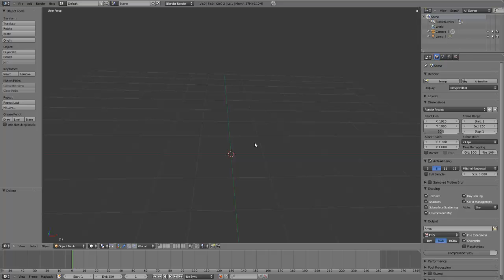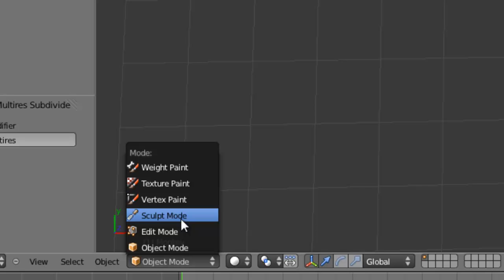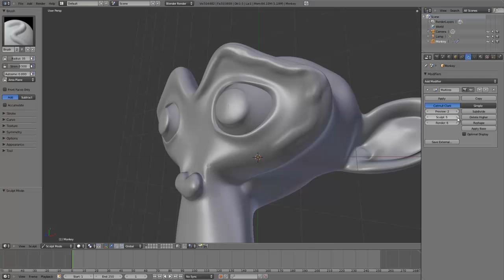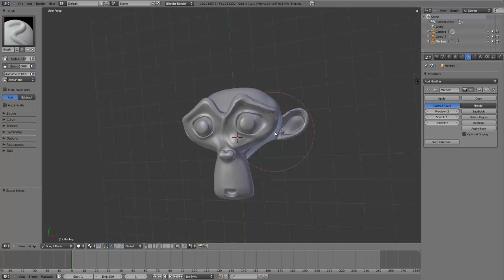Tutoriel Blender: Modifier Multiresolution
Fonctionnement du modifier multiresolution